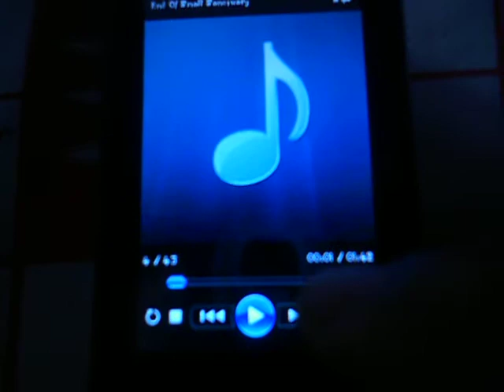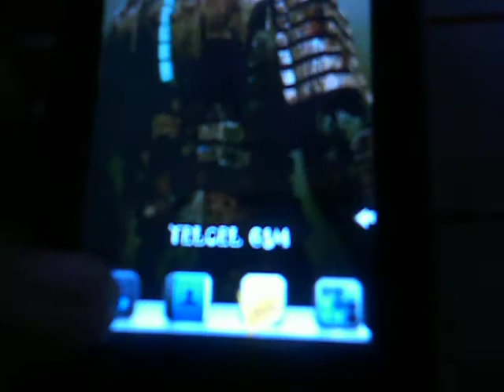Wild fusion...Tema para lg cookie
un tema remix  que cuenta con lo mejor de lo mejor en temas y con sonidos de windows ultimate para descargarlo ve a esta pagina...(link actualizado 17/01/2011)